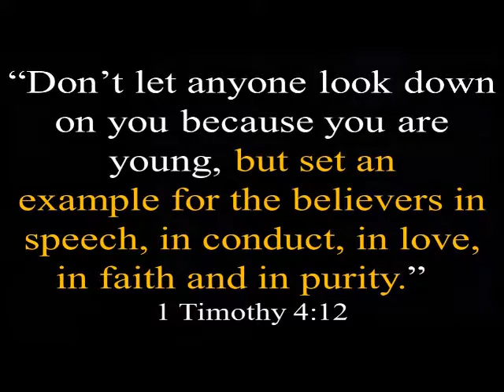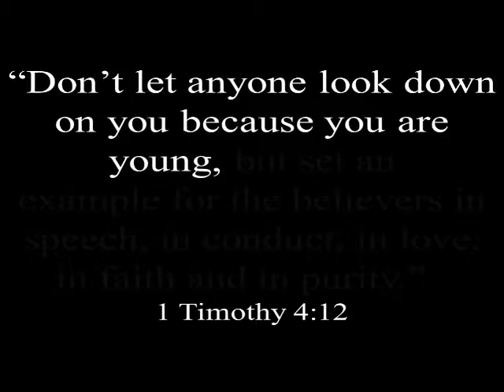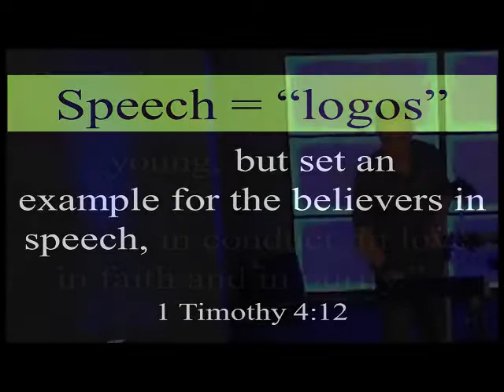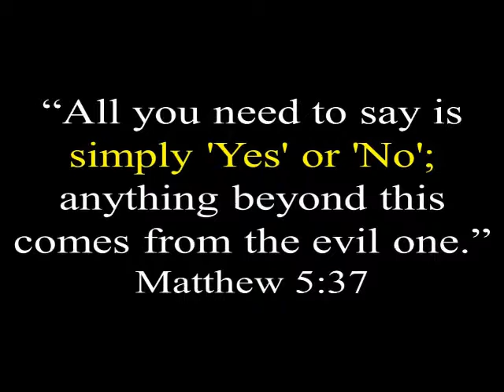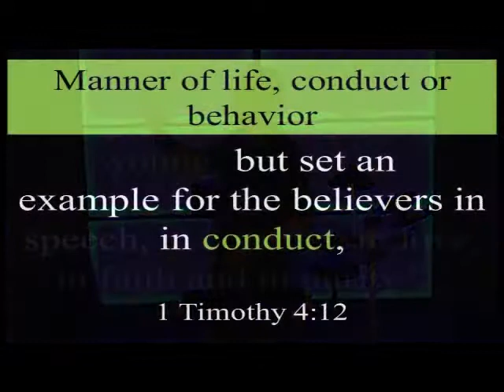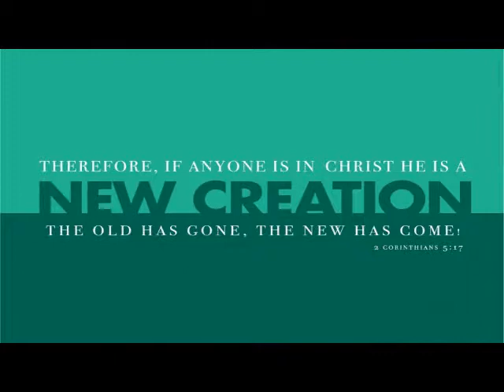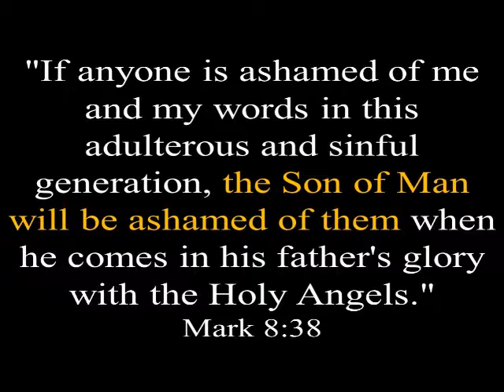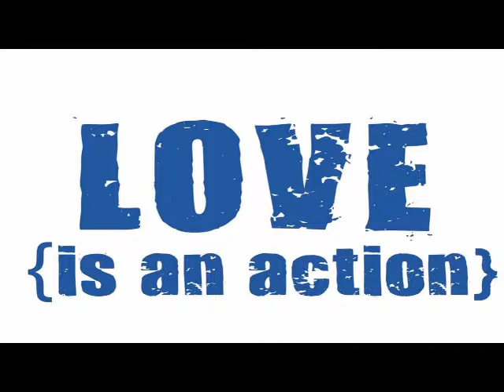09.21.14 Unshakable Part 5